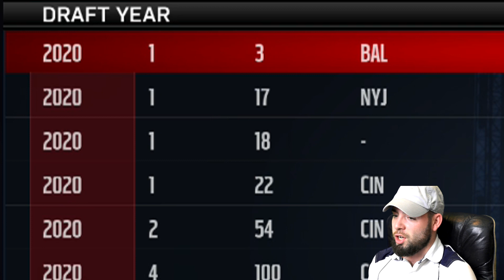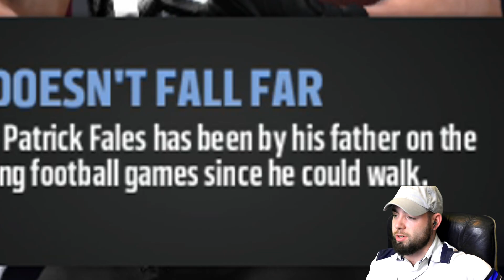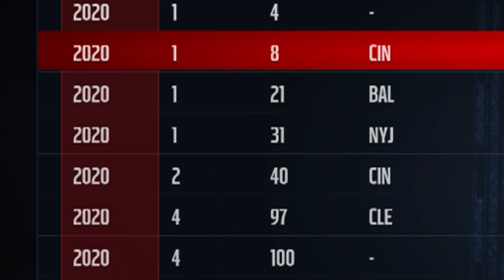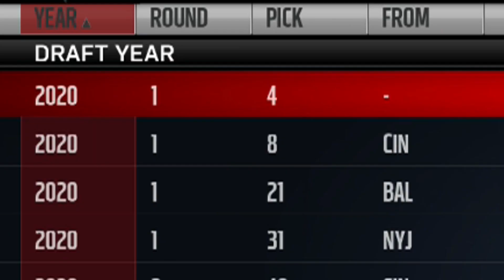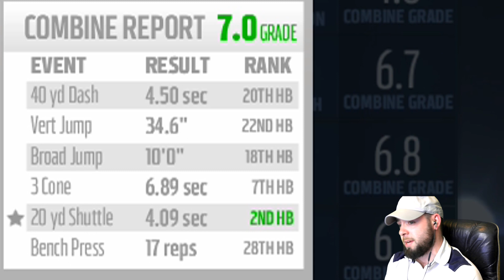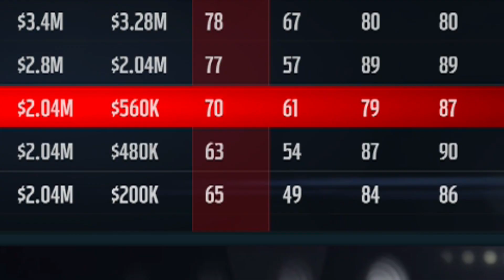THE CPU FINALLY SIGNED SOMEONE GOOD!!! | Toronto Thunderbirds Pt. 4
MERCH!!

Much Love.